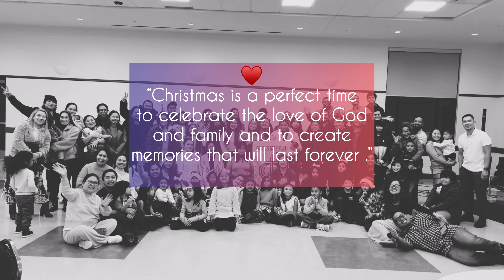Couples for Christ Christmas Party Camrose 2022